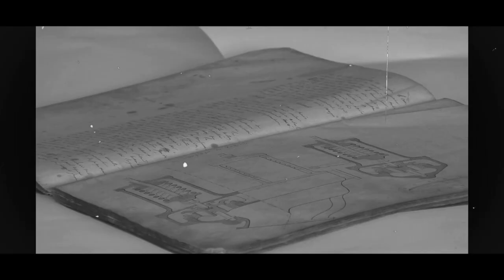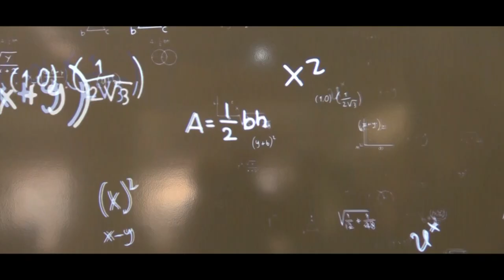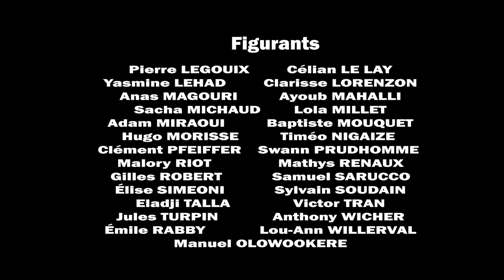3615 WELL'S "voyage dans le temps"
vidéo réalisée par les élèves des lycées jules Siegfried